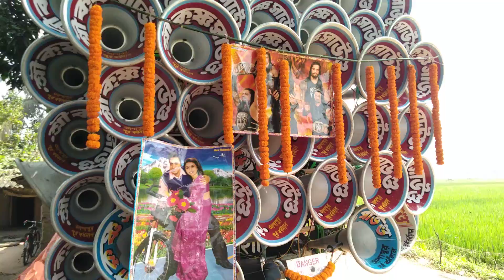সাউন্ড সম্রাট, সমাজ, মুন্না, চ্যাটার্জি, শ্রীকৃষ্ণ সাউন্ড, এম এম সাউন্ড অল সেট আজ কেন্না পজিশানে ।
▶: Video Information :◀
This Video Showing At 2021 Kenna Durga Puja Pojition .

▶ Hag Tages : ◀